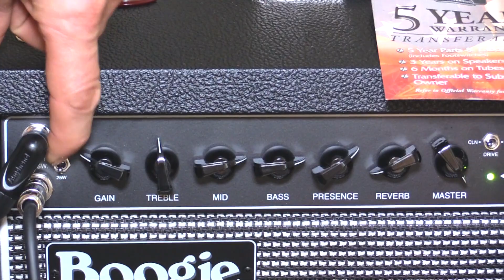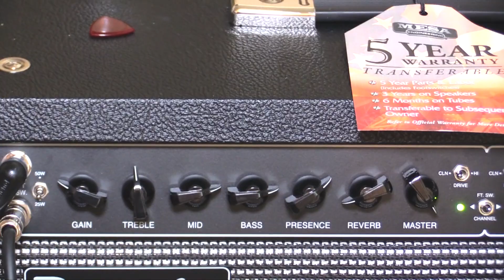First Look: Mesa/Boogie Fillmore 50